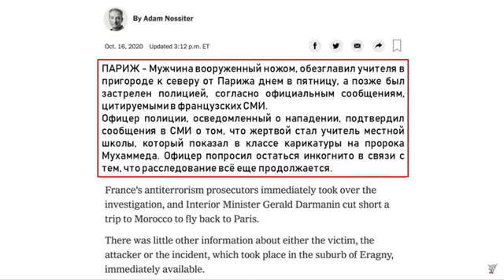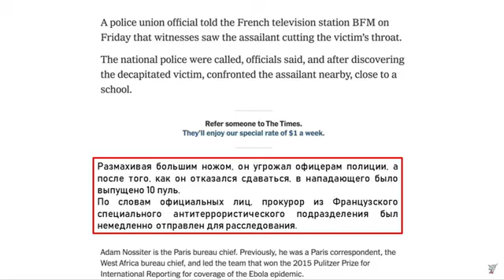ислам - это мир!Почему же тогда мусульмане не миролюбивы с учителем французского? Kasim Injil 1 ❤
Отдельная благодарность каналу Кasim Injil 1/Acts17Apologetics.

Знайте, чему вас учит ислам.

Для мусульманина, который читает это: Прочтите фетву 15189, Сахих Муслим 2286 и Сунан Ибн Маджах 1944.
Да, желтые страницы Мухаммеда прекрасно сохранились согласно вашим исламским книгам.

В своей книге Аль-Ла имеет две разные истории сотворения: Коран 41: 9-12 и Коран 79: 27-33.
Аль-Ла сначала создал небо или землю ??? МУСУЛЬМАН НЕ ЗНАЕТ !!!

Прочтите ФАТВА 50774: Аллах не имеет / не имеет души или духа !!!